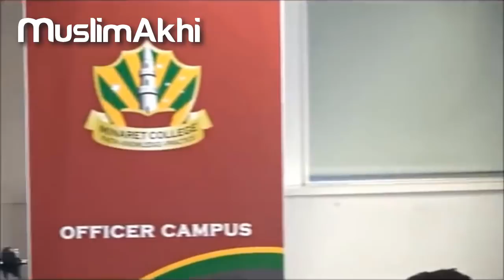Respect People Of All Faith | Mufti Menk